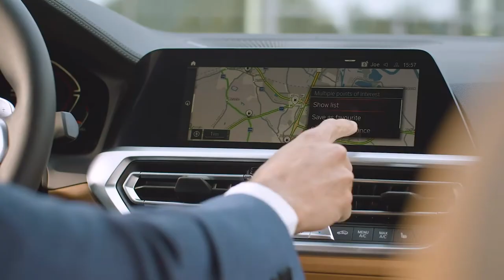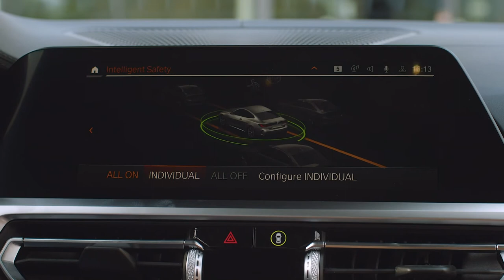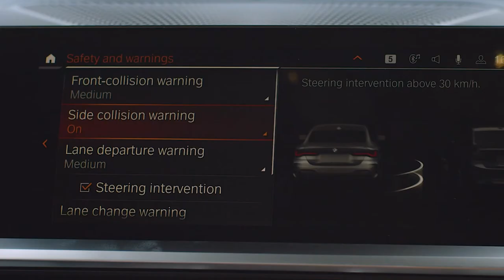[Partner content] BMW 4 Reeks Coupé: Technologie 2.0 - AutoGids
De nieuwe BMW 4-Reeks Coupé pakt uit met een krachtig design en een elegante lijn die onmiddellijk een impact maken. Maar ook onderhuids innoveert hij op heel wat vlakken.